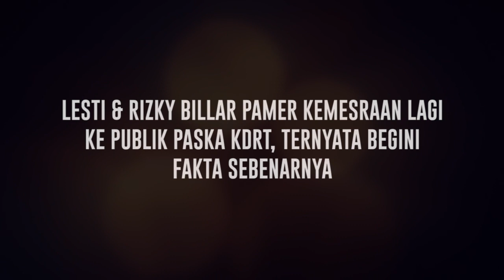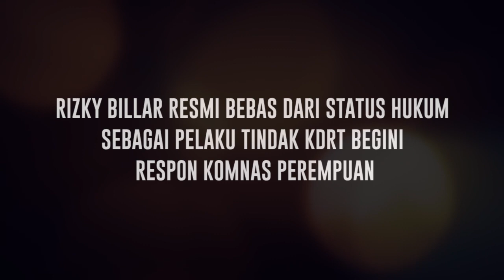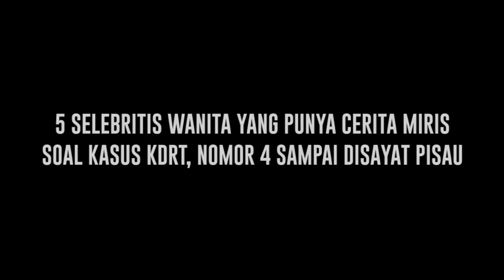Cumi Highlight: Resmi Bebas Kini Billar dan Lesti Pamer Kemesraan, Komnas Perempuan Beri Tanggapan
Berikut rangkuman berita terupdate tentang kisah dari selebritis yang kami rangkum dalam satu cuplikan Cumi Highlight terupdate hari ini. Mulai dari Lesti & Rizky Billar Pamer Kemesraan Lagi ke Publik Paska KDRT, Rizky Billar Resmi Bebas dari Status Hukum sebagai Pelaku Tindak KDRT hingga Selebritis Wanita yang Punya Cerita Miris Soal Kasus KDRT. Dan berikut berita video lengkapnya, jangan lupa ikuti juga berita terupdate lainnya dari para selebritis tanah air hanya di channel Youtubecumicumi.com.